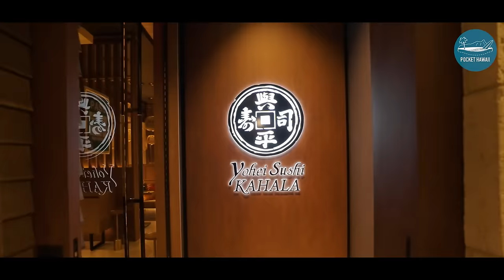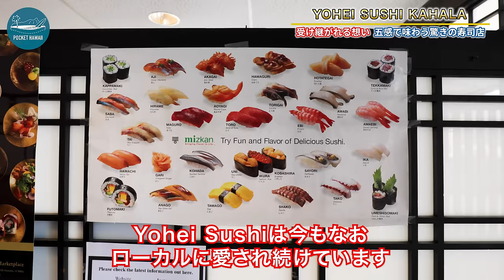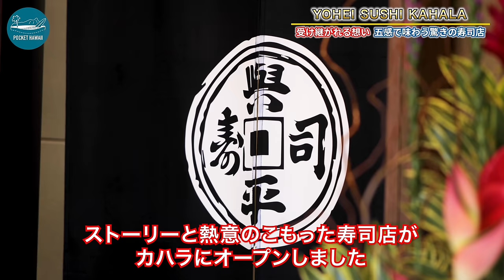【ハワイ】2024年1月カハラに待望のオープン！五感で体感する驚きを味わう、話題の最新レストランを徹底紹介！【ハワイ最新情報】【Yohei Sushi KAHALA】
ハワイ、カハラ地区にあるクオノ・マーケットプレイス内に新しい寿司店「Yohei Sushi KAHALA」が2024年1月20日にグランドオープン！
ローカルタウンのカリヒ地区で30年以上地元の人々に愛されてきた「Yohei Sushi Restaurant」が装い新たにカハラ店をオープンしました。
オープン前から地域の人たちの注目を集めてきたYohei Sushi KAHALAは、Yohei Sushi本店の伝統を受け継ぎつつ新たな演出を加えた、驚きを体感できる寿司店。
ハワイと日本の最高食材を使い、今の日本が成し得る最高の和食を提供しています。
料理だけでなく空間、接客、器、文化にいたるまで五感で驚きを体感できるYohei Sushi KAHALAの魅力に迫ります。

【店舗情報】
Yohei Sushi KAHALA
Kū’ono Marketplace（クオノ・マーケットプレイス内）
4210 Waialae Ave, #102, Honolulu, HI 96816

【WAAP CAFE ~ハワイ在住者のリアルな声をお届けするトーク番組~】
POCKET HAWAIIは WAAPのオフィシャルYouTubeパートナーです。
第1弾 - 【ハワイ在住歴35年】ハワ恋！ナビゲーターの内野亮（まことちゃん）がハワイ生活の裏側を暴露！

第2弾 - ハワイ州観光局 日本支局長ミツエ・ヴァーレイさんに今ハワイ旅行者が気になる疑問をぶつけてみた！